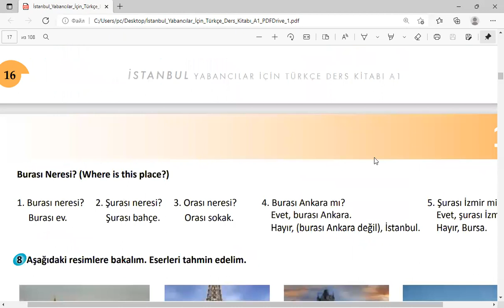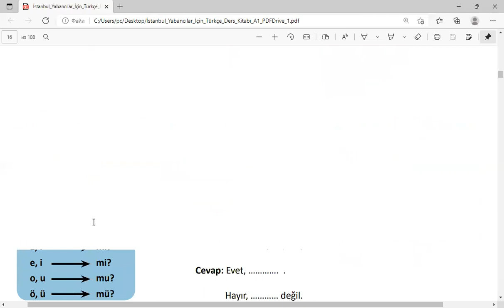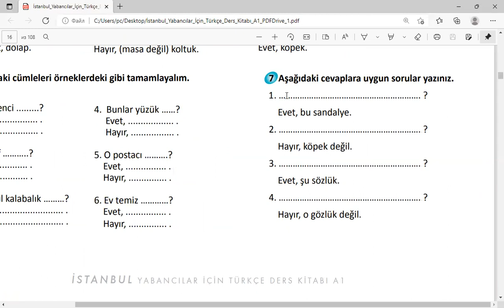5 урок Стамбульский Турецкий язык для иностранцев İstanbul Yabancılar için Turkçe ders kitabı rusça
5 урок Стамбульский Турецкий язык для иностранцев
Вопросительные Местоимения (Ли) mı mi mu mü

Мухаммад Аттурки

5 ders  İstanbul Yabancılar için Turkçe ders kitabı rusça
Soru eki mı mi mu mü

Muhammad Atturki